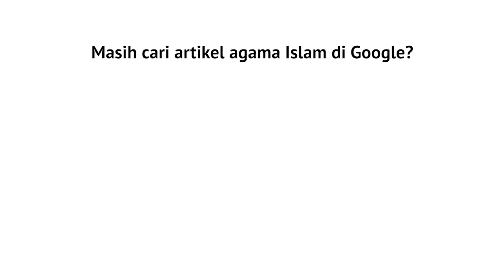Kajian Tafsir Qur'an: Tafsir Surat Qaf Bagian 4 - Syaikh Abdurrahman bin Muhammad Musa Alu Nasr.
Apa itu sakaratul maut? Kapan sakaratul maut itu datang? Apa yang harus kita lakukan saat sakaratul maut? Bisakah kita lari dari sakaratul maut? Simak jawaban syaikh dalam video tafsiran surat Qaf pada ayat ini "Dan datanglah sakaratul maut yang sebenar-benarnya".